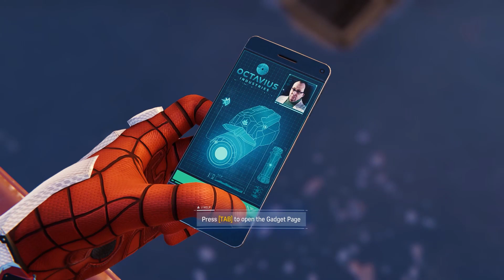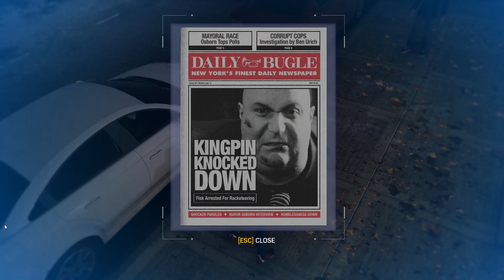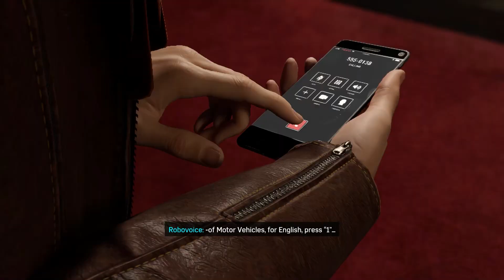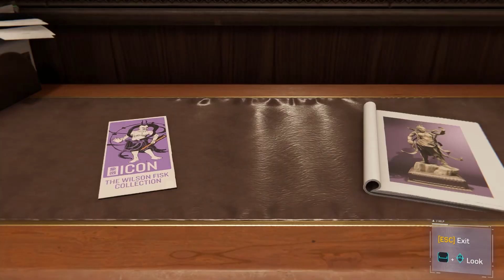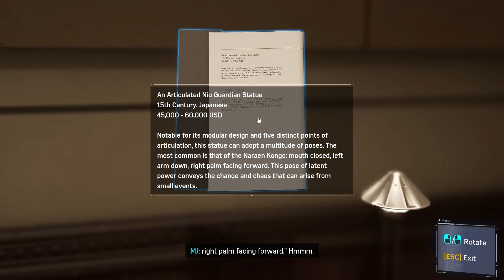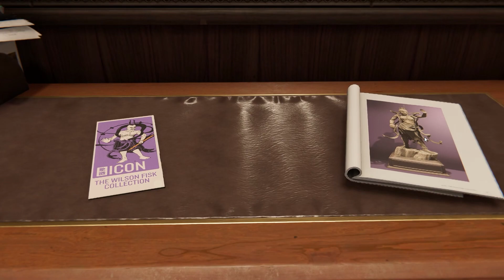Marvel's Spider Man Remastered 2022 PC Main Story Part02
Game-play with no commentary.